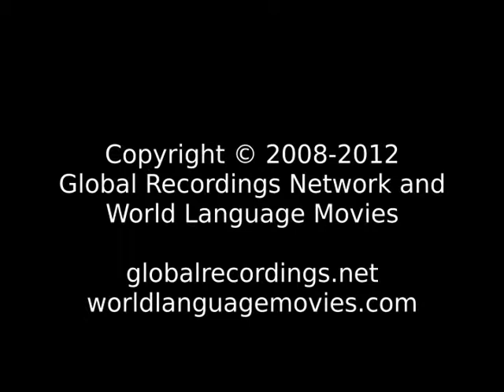Good News Luvale People/Language Movie Trailer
This is: Good News Luvale People/Language Movie Trailer c82267 [c82267t]

Other names for this language are: Chiluvale; Lovale; Lubale; Luena; Lwena; Madi

This language is spoken in: Angola; Congo, Democratic Republic of; Zambia